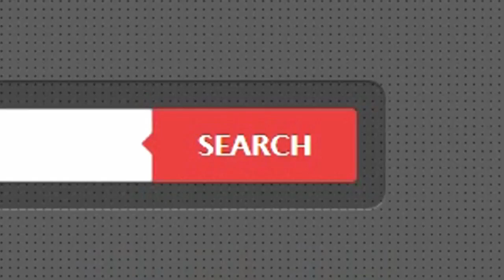คอนโดมิเนียม เดอะคิทท์พลัส นวมินทร์ 163 ใกล้ รพ.สินแพทย์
- ห้องตกแต่ง /พร้อมอยู่ / พร้อมเฟอร์ฯ+เครื่องใช้ไฟฟ้า
  แอร์ 2 เครื่อง / ผนังห้องติดวอลเปเปอร์
  ระบบรักษาความปลอดภัย / คีย์การ์ด พร้อมระบบ CCTV
  พื้นลามิเนต+กระเบื้อง / อาคารสูง 8 ชั้น อยู่ชั้นที่ 6 ตึก B
  การเดินทางสะดวก

- ใกล้ รพ.สินแพทย์ / รพ.พญาไท นวมินทร์
  โลตัส สุขาภิบาล 1 / แม็กแวลู่ นวมินทร์
  ทางด่วนรามอินทรา-อาจนรงค์ / ร.ร.เบญจมินทร์
  ตลาดปัฐวิกรณ์ / แฟชั่นไอส์แลนด์